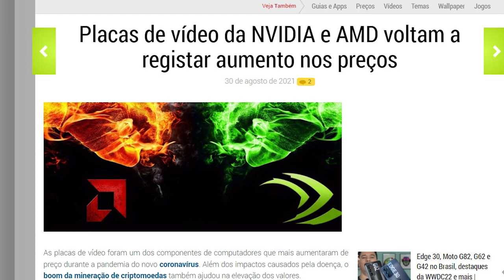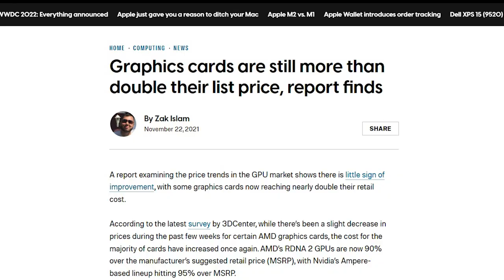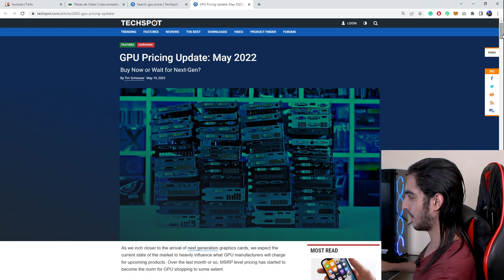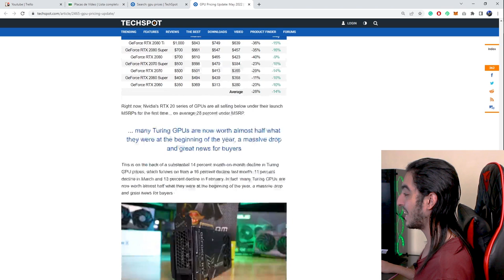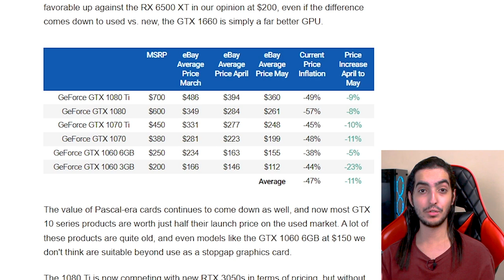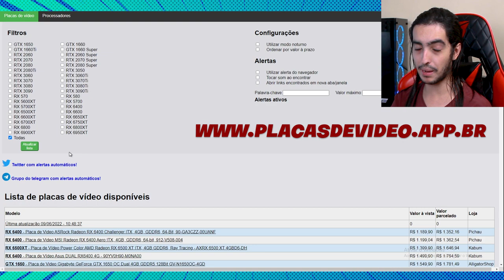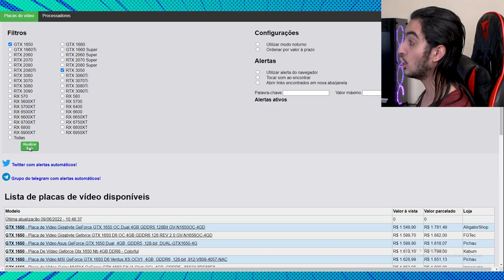Essa é a HORA CERTA para COMPRAR PLACA DE VÍDEO???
Eu sei que você quer uma placa de vídeo nova para turbinar o seu pc gamer, e por sorte os preços das placas do mercado estão caíndo.

... mas será que já está na hora de comprar a sua?

É isso que eu busco responder nesse vídeo, com diversas opiniões do que está acontecendo no mercado e dando várias dicas imperdíveis!